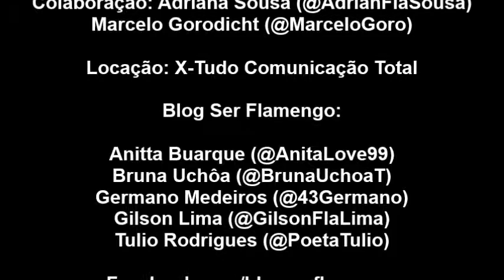Blog Ser Flamengo entrevista: Jayme de Almeida